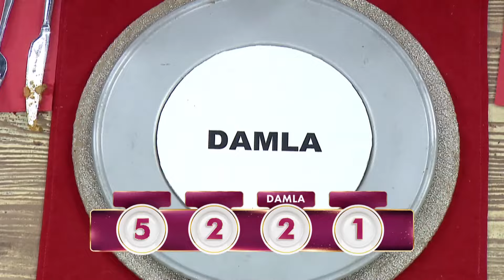Haftanın İlk Günü En Yüksek Puanı Alan Gelinimiz Kim Oldu? - Gelinim Mutfakta 27 Mayıs Pazartesi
Nursel Hanım Puanlama Yapıyor  | En Lezzetli Tabak
Gelinim Mutfakta 1396. Bölümü Full İzlemek İçin 👉🏻

Gelinim Mutfakta'nın 27 Mayıs 2024'te yayınlanan 1396. Bölümünde Damla Çınar, Zeynep Kalyon, Gamze Kargalı ve Kıymet Çoban "Of Of Kebabı" için yarıştı!